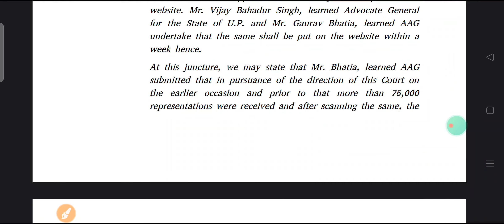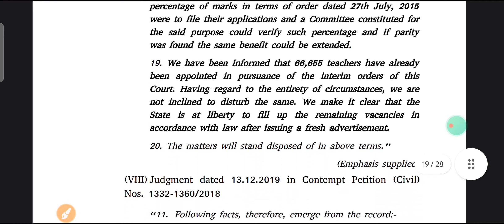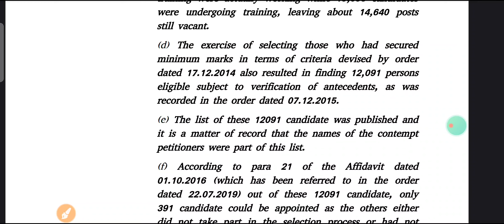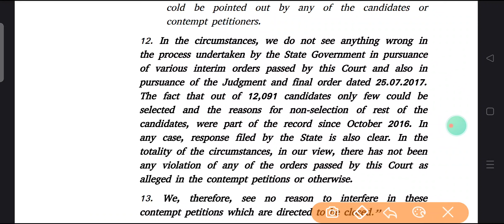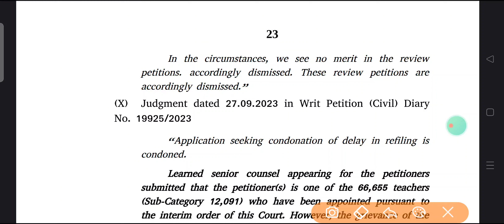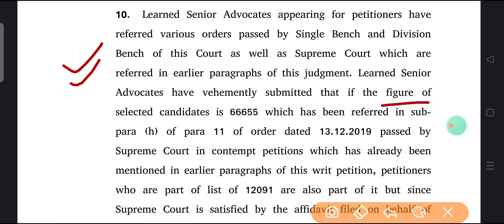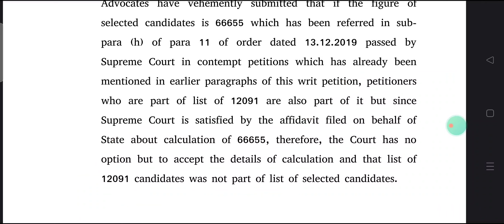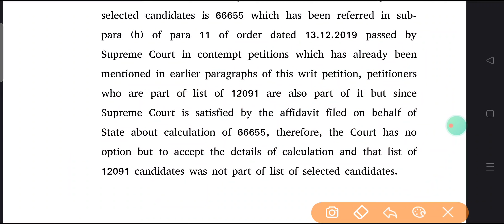12091 पर इस तरह का ऑर्डर क्यूं सरकार ने गलत एफिडेविड क्यूं दिया ll